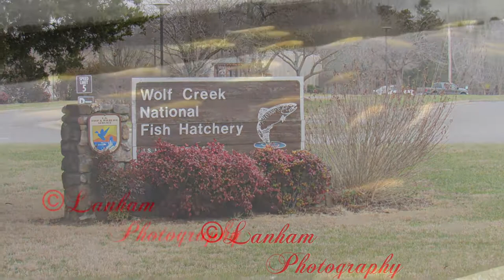Our Saturday Drive to Wolf Creek Dam in South Central Kentucky.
Visiting Laurel, Pulaski, Casey, Russell, Adair, Clinton, Wayne, McCreary and Whitley Countiea.